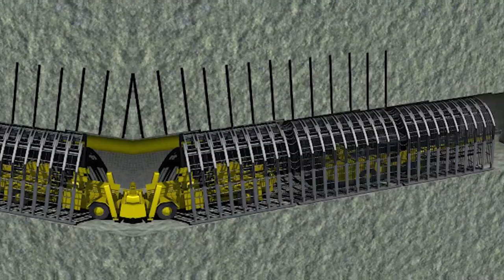Rapid Advance Shield Promo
Get to your ore faster and safer with the Rapid Advance Shield's potential for concurrent lateral development.

The Rapid Advance Shield has been designed and manufactured by NMT alongside the Centre for Excellence in Mining Innovation (CEMI) to safely speed up tunnel development by allowing ground support, drilling, and loading to happen concurrently instead of sequentially.   It accelerates the time while providing protection for production drilling, drift rehab, brow protection/draw point mucking, emergency situations and more. The need to screen and rock-bolt the face is eliminated reducing tramp metal and downstream delays.